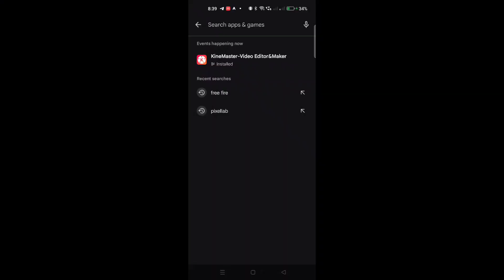Free fire india🇮🇳 pre-registration Alivable on play store in free fire kannada /Coorg gamer/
Description

Rush Gameplay Videos Clash Squad Gameplay New Free Fire Events Update.